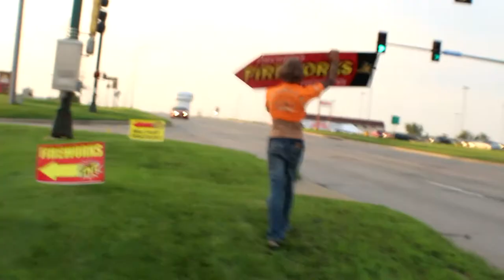The past 4 month's...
YESTERDAYS VLOG ?

Instagram 1 Like = You're a good person
1 Sub = You help a smaller youtube channel